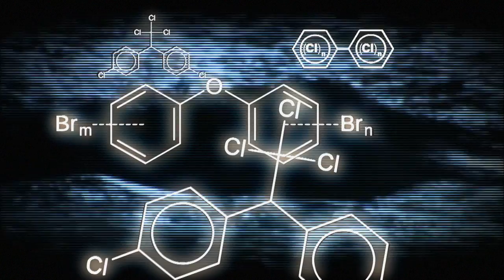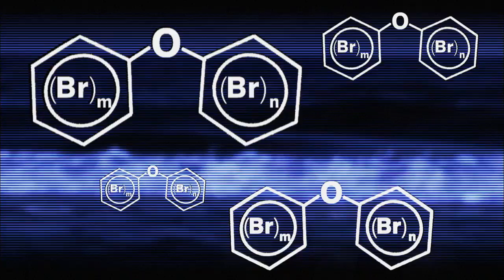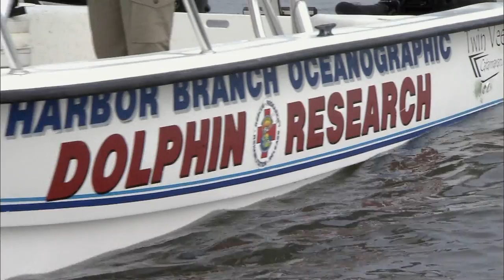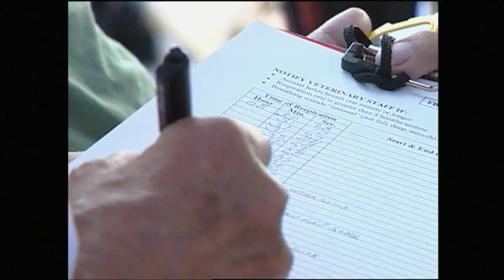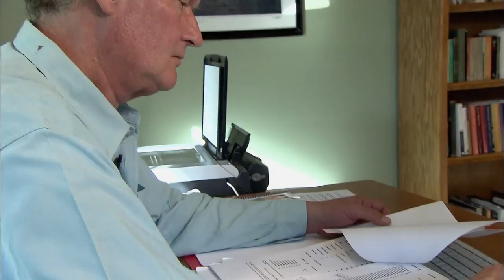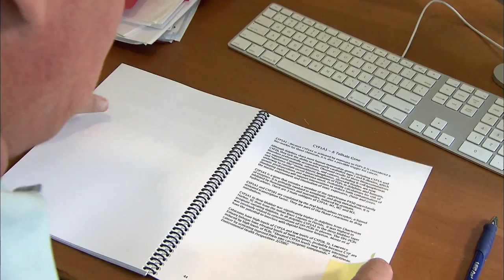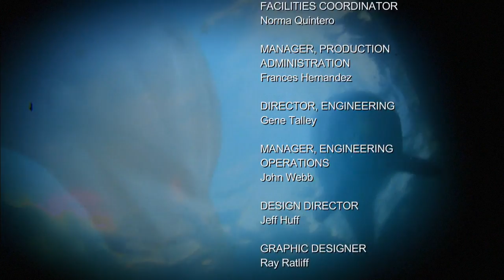Sentinels of the Sea - Full Episode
Bottlenose dolphins are a beloved Florida icon. But, recent studies show disturbing signs of immune system dysfunction and disease plaguing this charismatic mammal. These problems might be linked to legacy contaminants and other pollutants which bio-accumulate up the ocean food chain. For decades, toxic chemicals have made their way into the oceans, leaving fish and marine mammals vulnerable.

As sentinels of ecosystem health, dolphins potentially hold clues to environmental hazards that could impact humans. Changing Seas visits the world’s longest running dolphin research program and other marine mammal centers for a better understanding of the silent threats lurking beneath the waves.